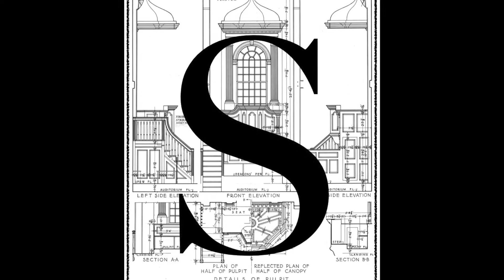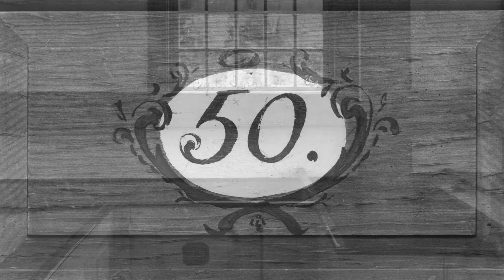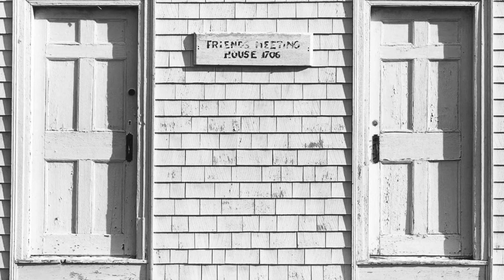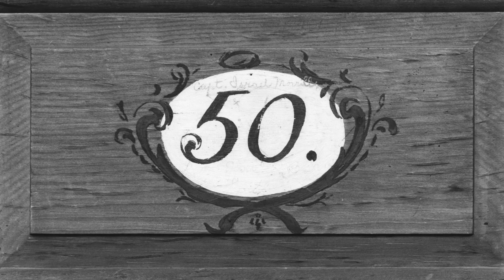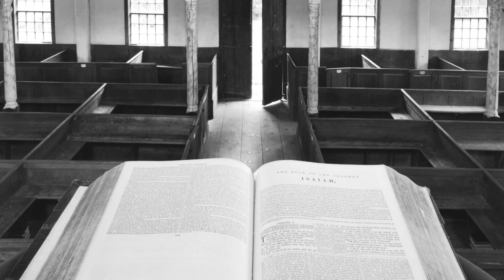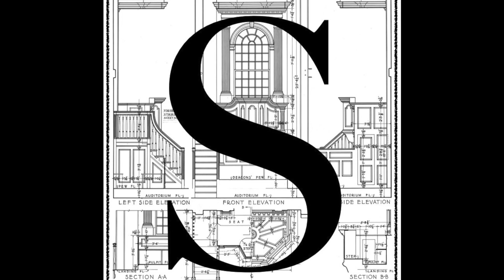Ben Keller: The Tabernacle Lampstand - Saybrook Meetinghouse - S2•E34 - 6/17/21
The lampstand shed literal light in the otherwise dark tabernacle tent, but shed even more important figurative light on the identity and work and mission of Israel's future Messiah.